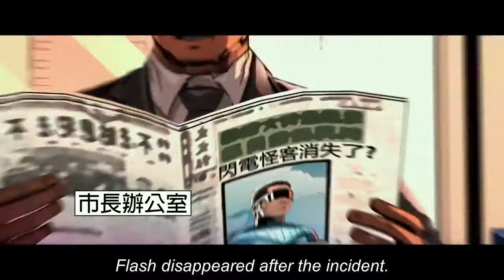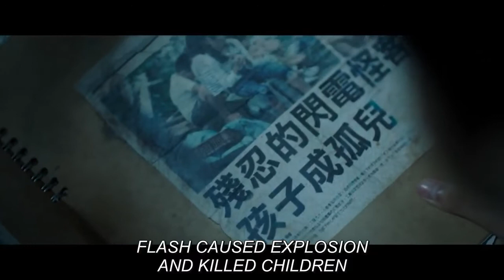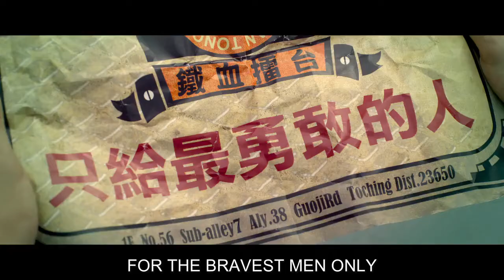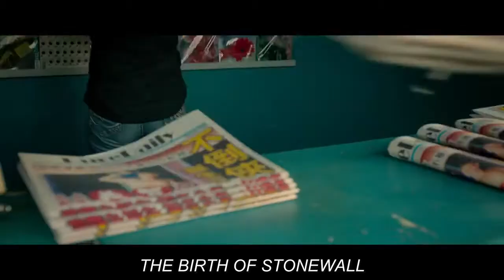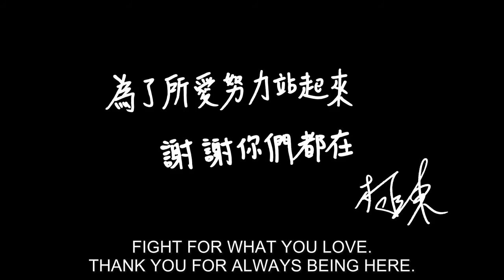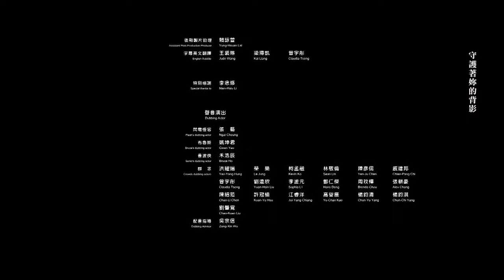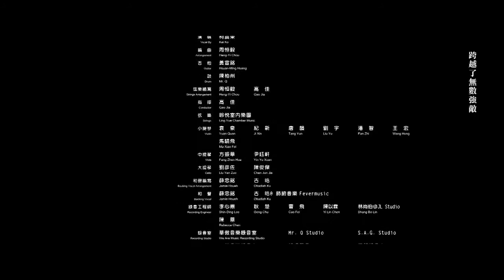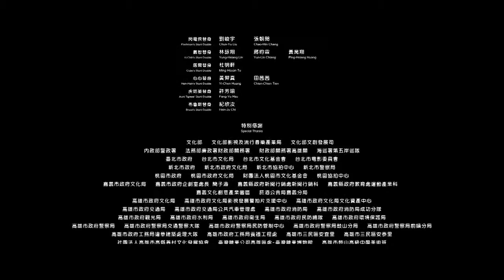A Choo (Chinese movie) [ENGSUB]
Even when they were orphans, Wang Yi Zhi has always been in love with Xin Xin. Now older, Yi Zhi decides to train as a boxer before he allows himself to profess his love, but only for her to fall for a geeky computer engineer who is secretly a popular superhero. When Xin Xin gets kidnapped, Yi Zhi must prove his love and his fighting skills to get the girl of his dreams.darrenwang chinese movie

This movie belongs to director and producer I'm just uploading for everyone to enjoy the wonderful movie